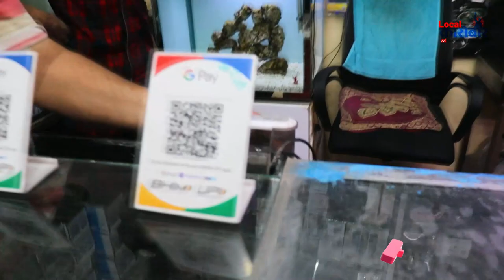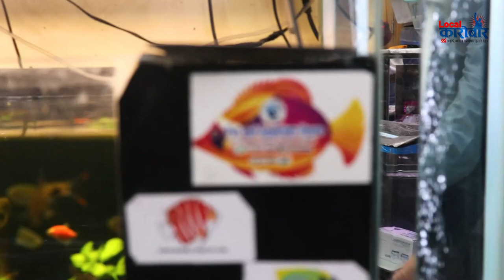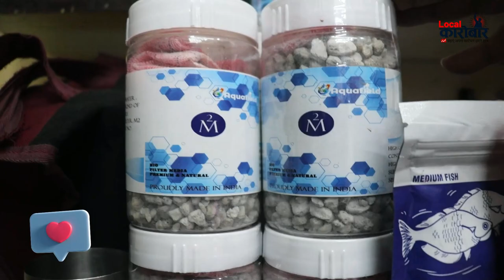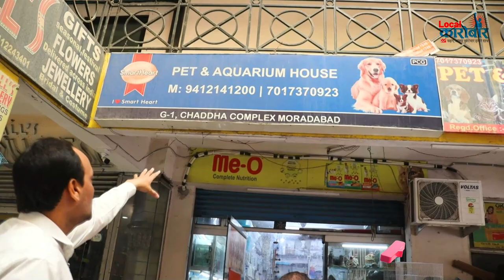😳₹150 में 12 Fishes WOW😱 👉₹1500 में Imported Aquarium 🔥जल्दी करो Festival Offer चल रहा हैं यहा😍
PET & AQUARIUM HOUSE
Ahouse of Quality Products
All pets & Aquarium Accessories, Chinese Aquarium also Available
Add: Regd. office, Charan Rekha Enterprises
G-1, Chaddha Complex, Moradabad 244001

Fish aquarium for sale in delhi
Star aquarium fish shop in subhash nagar delhi
Fish tanks for sale
Fish aquariums for sale in delhi
Imported high quality fish tanks
Sobo fish tanks
Minjiang fish tanks
RS Fish tanks
Sobo fish aquarium
Minjiang fish aquarium
RS Fish aquarium
Hand made aquariums
Big size aquarium
Aquarium tank setup
Low cost aquariums
Cheapest aquarium shop
Aquariums for sale in delhi
Fish shop in delhi,delhi aquarium shop
Latest fish stock update
Fish stock in delhi
Fish stock in star aquarium shop
Arowana fish
Flowerhorn fish
Gold fish
Cichlids fish
Shark fish
Koi fish
Arapaima fish
Silver arowana fish
Dwarf gourami fish
Honey gourami fish
Lily gourami fish
Pearl arowana fish
Green arowana fish
Trangelin fish
Pearlscale gold fish
Pelch fish
Oranda gold fish
Rainbow shark fish
Discus fish
Flowerhorn fish
Giant koi fish
Pyjama cardinal fish
Keyhole angel fish
Giant gourami fish
Alligator fish
Cray fish
Tiger barb fish
Redtail shark fish
Ramarosy fish
Molly fish
Serpae tetra fish
Motoro stringray fish
Clown loach fish
Blue tang fish
Naso tang fish
Maroon clown fish
Yellow tang fish
Percula clown fish
Tomato clown fish
Regal tang fish
Fumanchu lion fish
Sailfin tang fish
Bicolor parrot fish